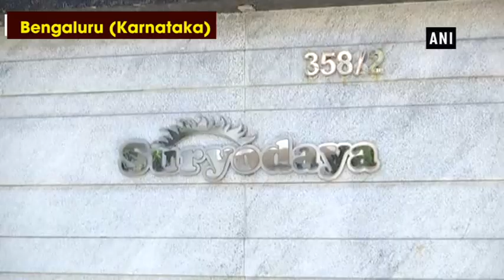I-T conducts raid at Karnataka Pollution Control Board chairman’s residence - Karnataka News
Bengaluru (Karnataka), Oct 24 (ANI): The Income Tax officials, on Tuesday, conducted raids on the properties of Karnataka State Pollution Control Board chairman Lakshman in multiple locations across Bengaluru.